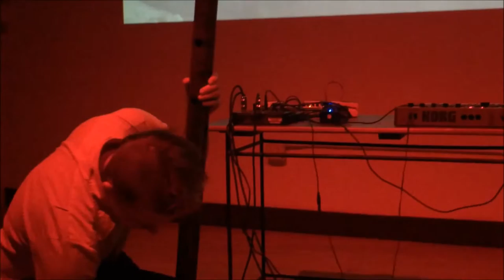YÜ//F @ Machines with Magnets - Pawtucket, RI - 9/23/2016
with HAIRSPRAY QUEEN, DIABOLICAL FIEND, and WAY OUT